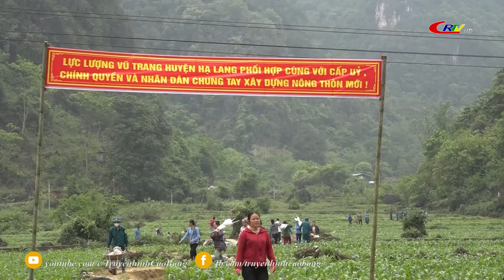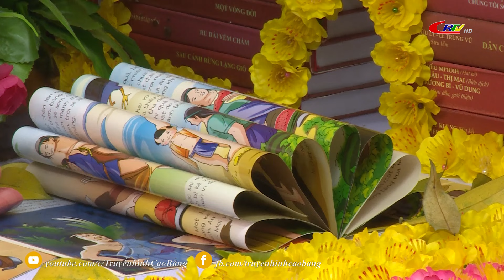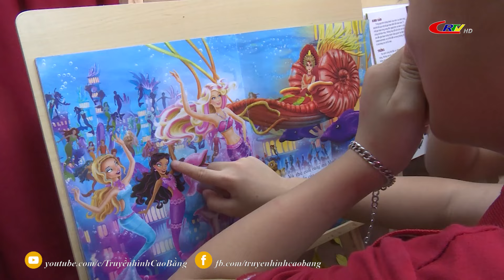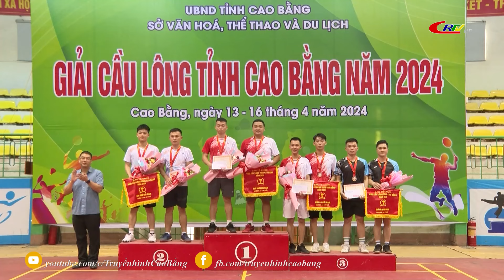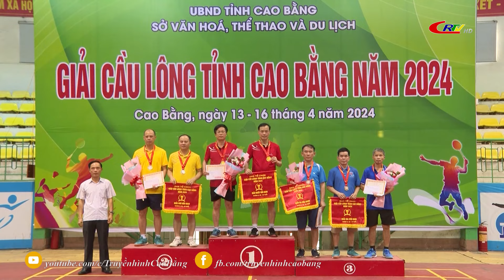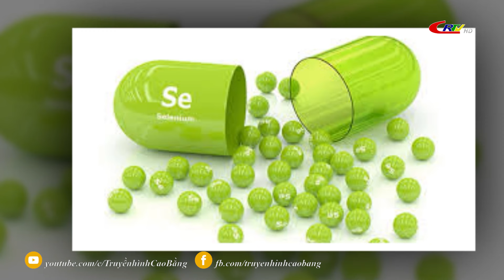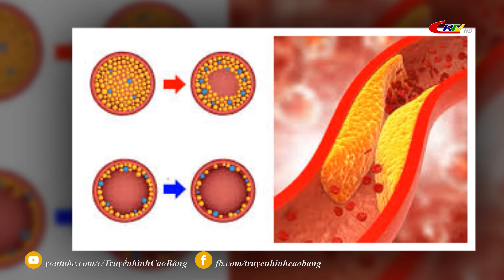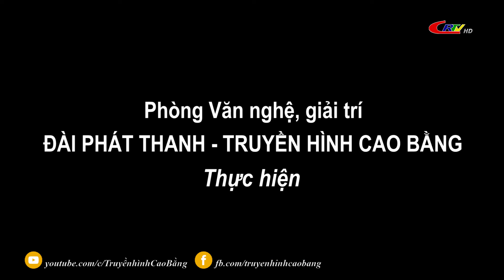Cao Bằng ngày mới ngày 22/4/2024